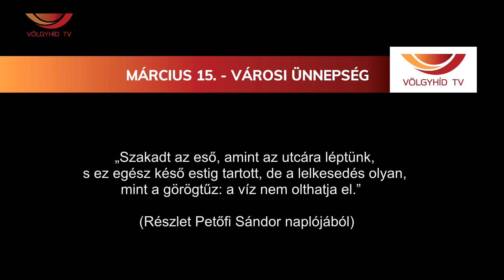Március 15. - Városi ünnepség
„Szakadt az eső, amint az utcára léptünk, s ez egész késő estig tartott, de a lelkesedés olyan, mint a görögtűz: a víz nem olthatja el.”
(Részlet Petőfi Sándor naplójából)